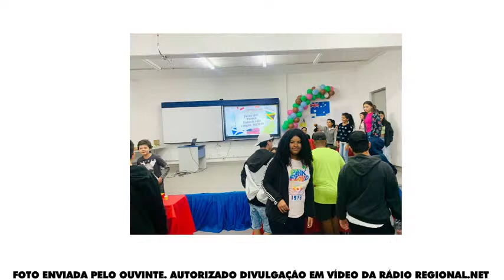Programa Ronda Regional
Já estamos ao vivo. Te aprochega, vivente!